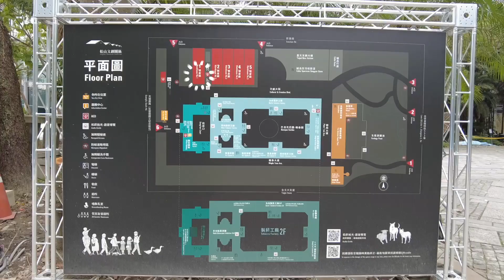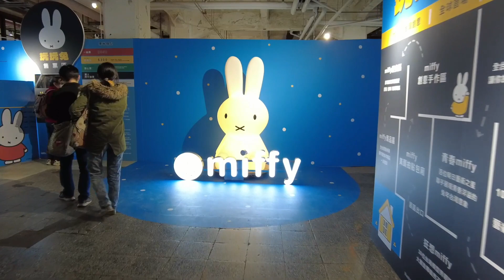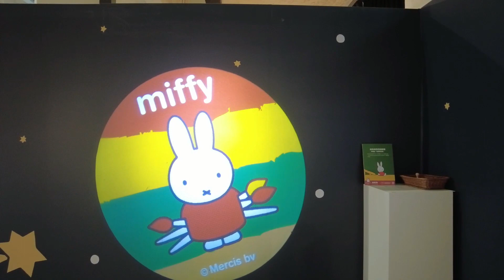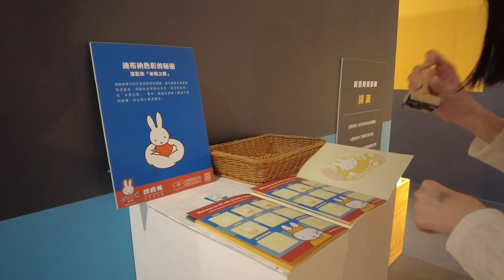【台湾・台北】玩玩兔-米飛創意展#週末に楽しく食べよう＃ミッフィー エキスポ＃松山文創園區＃Miffy creative show＃Taiwanese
本日も動画をご視聴いただき、ありがとうございます💕

▼【台北】玩玩兔-米飛創意展▼

活動亮點
設計界/模型界/學術界超過300位台灣/國際創意人共襄盛舉，上百隻米飛以顛覆以往的形象呈現出設計師的台灣意象
八大展區結合迷宮童趣、春節祈福、全台最大米飛兔光影互動，適合全家大小同樂。
各種台灣限定米飛兔造型名產小吃，不只好吃還可以送禮
多款台灣限定米飛兔商品，除了兼具實用收藏，也可發揮創意任意揮撒

活動資訊：

松山文創園區＿北向製菸工廠一樓
2022/12/29~2023/3/12
10:00~18:00 (2023/2月延長營業時間至21:00)

📍地址：台北市信義區光復南路133號

🌟メニューや価格等は撮影時のものになります。
    変更している場合がありますのでご了承ください。

台北以外の交通情報は以下の情報ページをご参照ください！ !